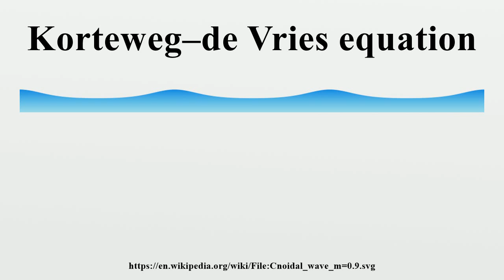Korteweg–de Vries equation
In mathematics, the Korteweg–de Vries equation (KdV equation for short) is a mathematical model of waves on shallow water surfaces.It is particularly notable as the prototypical example of an exactly solvable model, that is, a non-linear partial differential equation whose solutions can be exactly and precisely specified.

Image-Copyright-Info
Author-Info:   Kraaiennest

Image-Copyright-Info